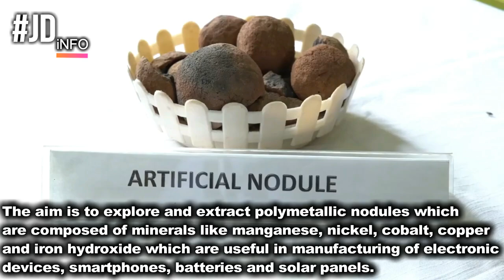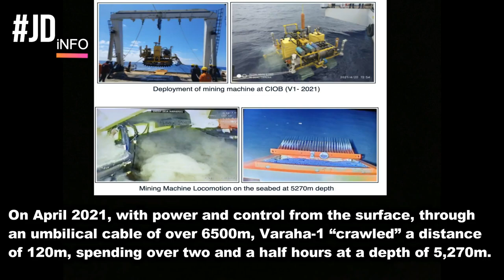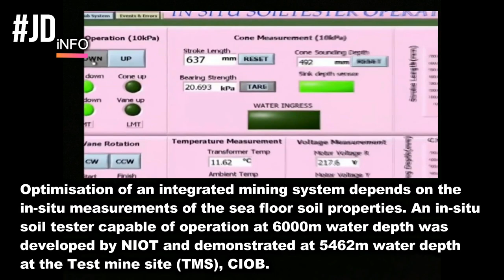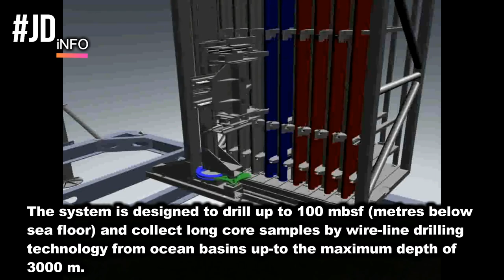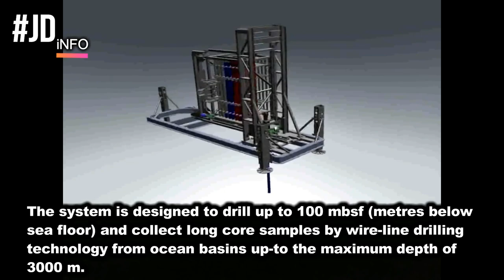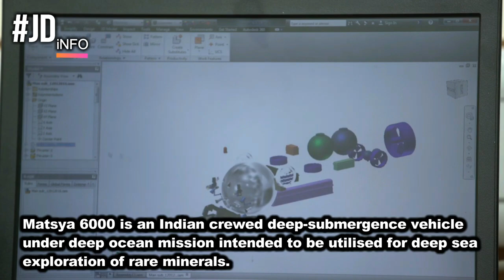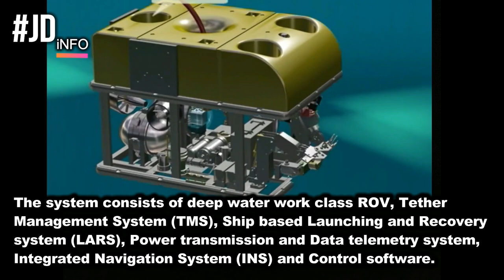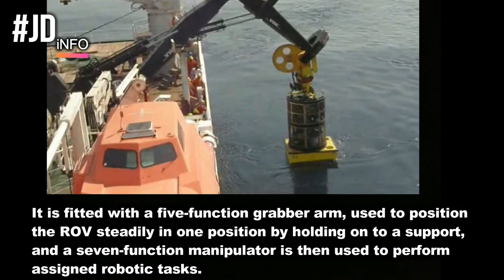India is going to mine Deep sea in a big way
Music Credits -
Scott Buckley - 'Titan' [Uplifting Epic Orchestral CC-BY]